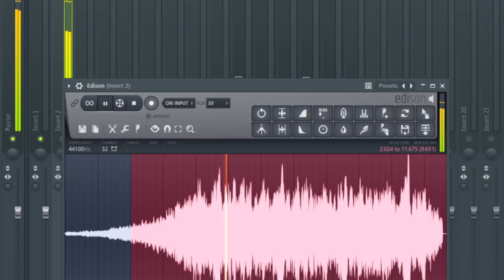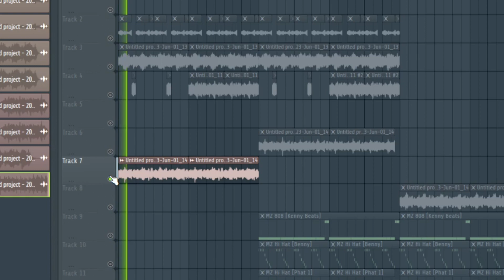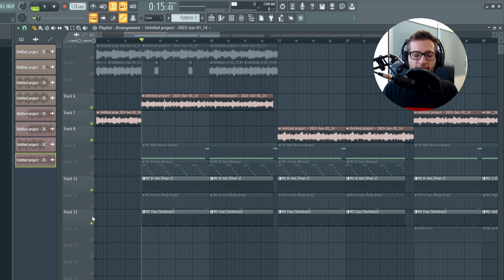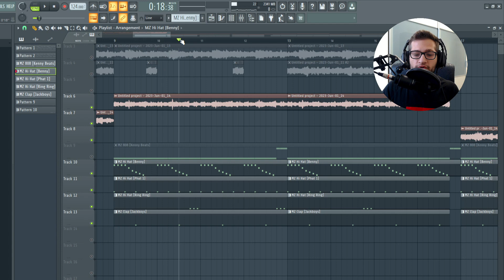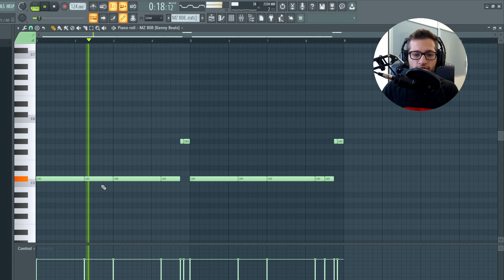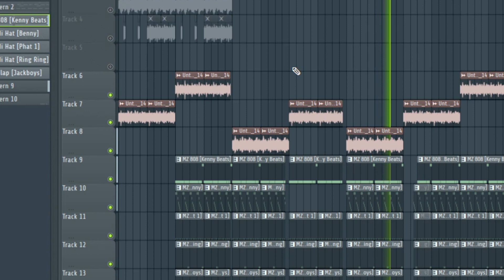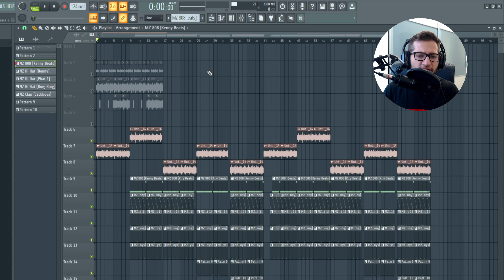COME FINESSE CREA BEAT TRAP NELLO STILE DI SHIVA/MAMBOLOSCO!